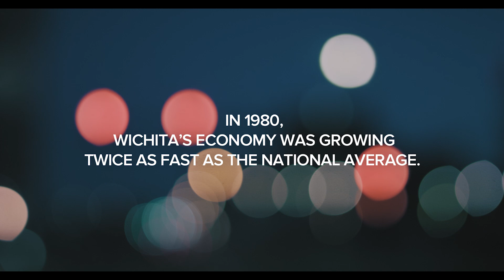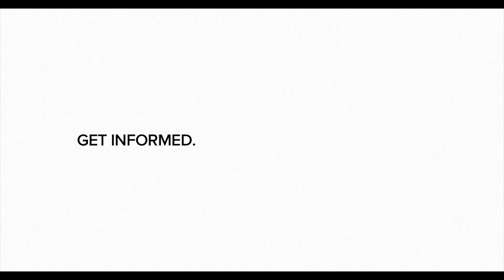The Four Challenges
These four challenges are interwoven, interdependent and vitally important to the success of Wichita — and each provides a unique set of trials each of us must face.

Creating a thriving business community, generating innovative ideas, attracting a steady flow of talent and maintaining a healthy sense of pride. These actions make or break our city.

Visit TheChungReport.com to learn more.